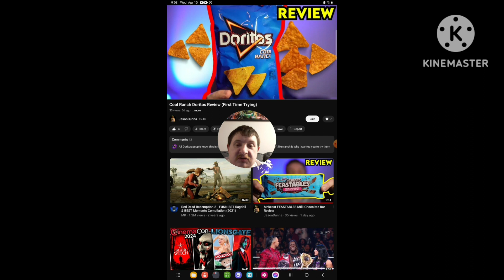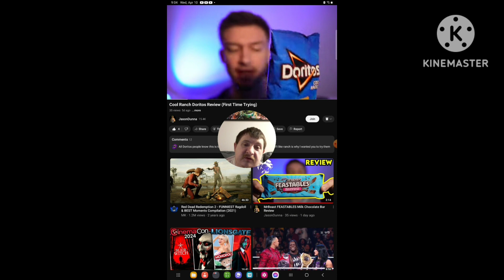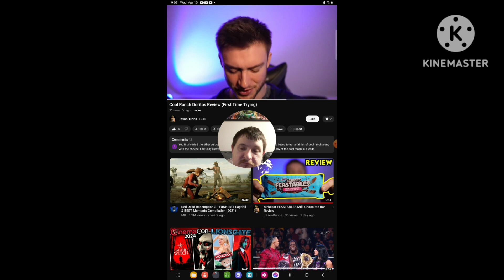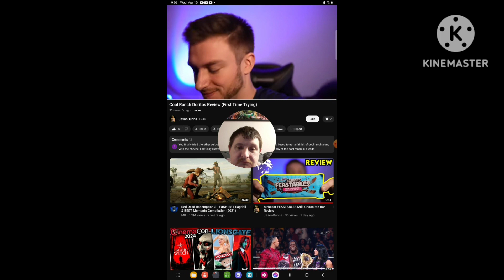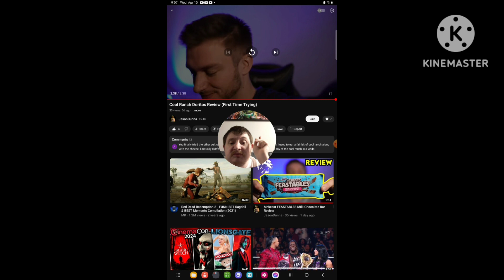[Reaction] Cool Ranch Doritos Review (First Time Trying)